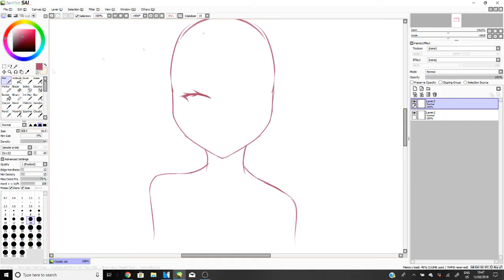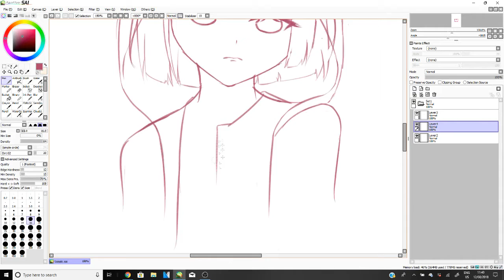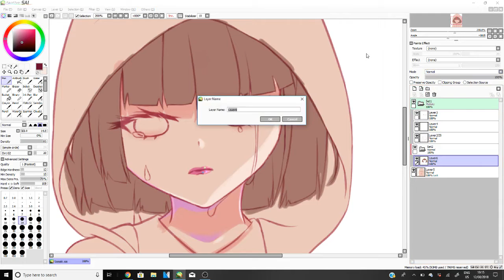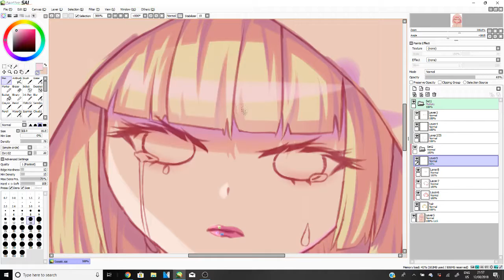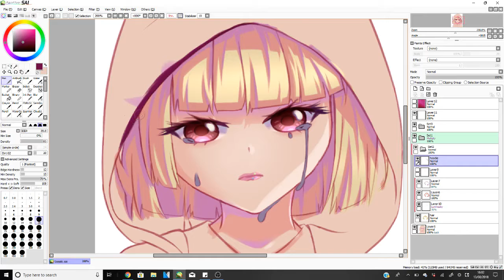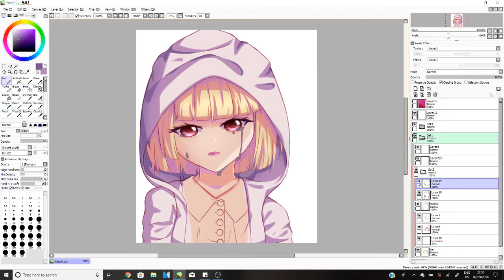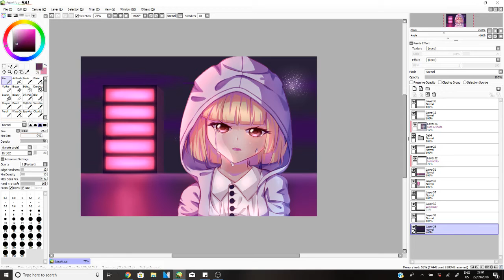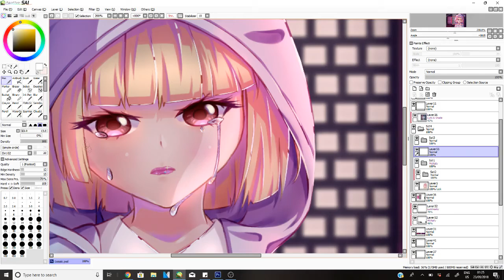「Speedpaint」City Lights Omen! - Timelapse #05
｡  ✼ ★ ✧  :  ✧ ･ﾟ ★ ✼  ｡

Fanart of Reol’s song, Saisaki

Really had fun with directional color specifics lighting it was a very fun practice Plus it’s Reol

Timelapse: Speed x16
Original time: 5 hours

｡ ☆ ✼ ★ ✧ ･ﾟ :   * ✧ ･ﾟ ★ ✼ ☆ ｡

一心不乱
妄想税
No Title
WAVE
ストリーミングハート
Ooedo Ranvu